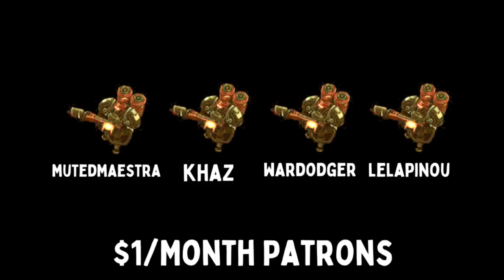PERFECTLY BALANCED CHARACTER |STREAM HIGHLIGHT| - Weekly Brawl [Starcraft 2 Direct Strike]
In this week's Direct Strike Weekly Brawl, high dps is KEY.

[MODIFIERS]
▶ AURA - Pick a buff for your units.
▶ HOMEBREW - Units have Stimpack and HP Regen.
▶ MERCS - Summon powerful one time use hybrid.